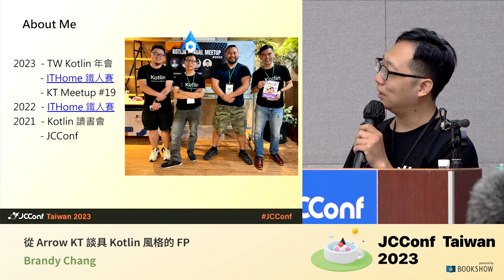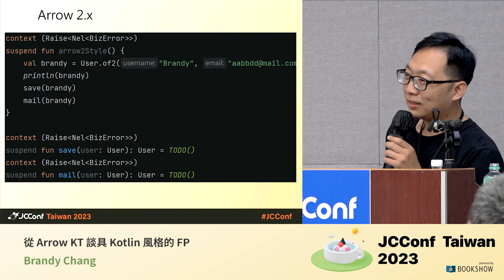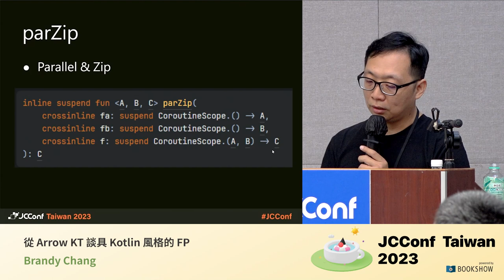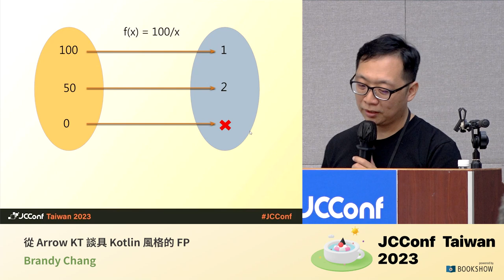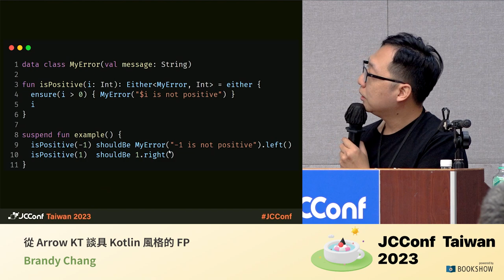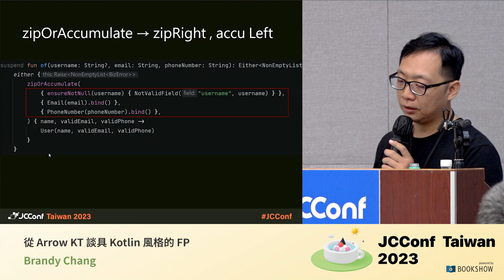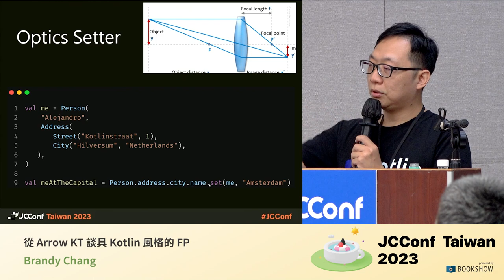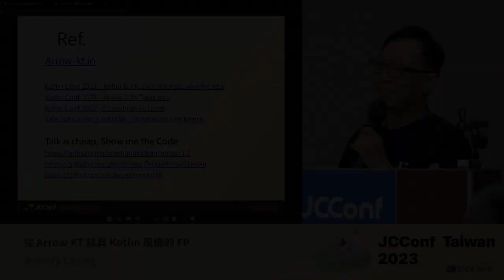402AB 05 從 Arrow KT 談具 Kotlin 風格的 FP